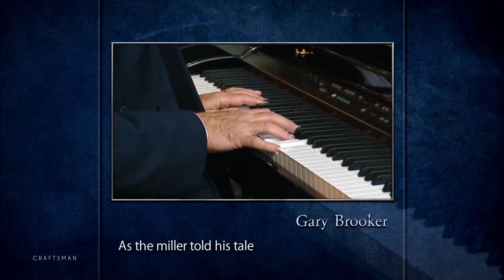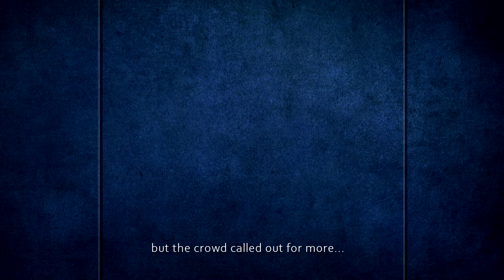A Whiter Shade of Pale - A Tribute to Gary Brooker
This is perhaps the best rendition of the famous song of the 60's band, Procol Harum. It was performed in concert with the Danish National Concert Orchestra and Choir. The intro with orchestra rather than the iconic organ was a great surprise, perhaps an acknowledgment of Bach's Air on the G String root of the song. Though I miss the organ intro, I like the fact that it allowed Brooker to dictate the speed and the flow of the song in the first verse. With a more mature and now somewhat raspy voice, Brooker meandered freely through the first verse, evoking a rowdy night in the bar on a ship. It's pure magic and capturing.